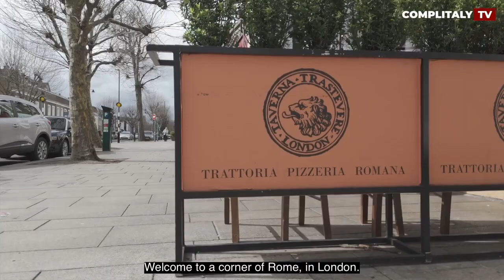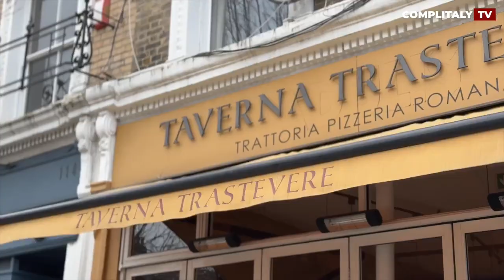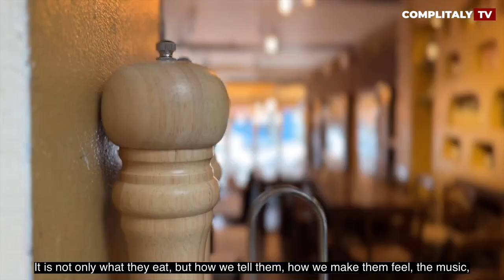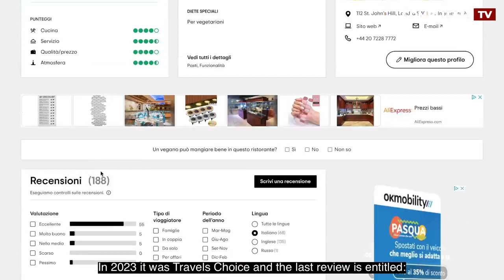TAVERNA TRASTEVERE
Oggi EDR arriva a Taverna Trastevere London. Tradzionale cucina romana realizzata con gli ingredienti laziali. Nata dal genio imprenditoriale di Nicolas Vaporidis, taverna Taverna Trastevere è il ristorante perfetto per chi vuole sentirsi a Roma